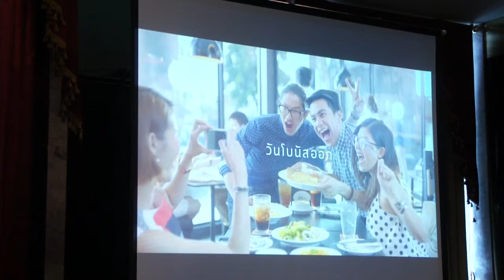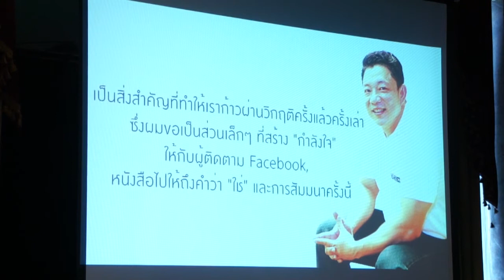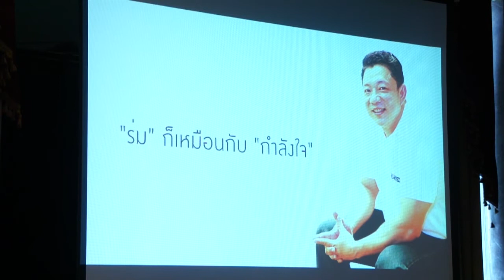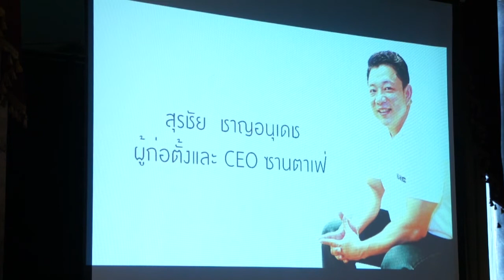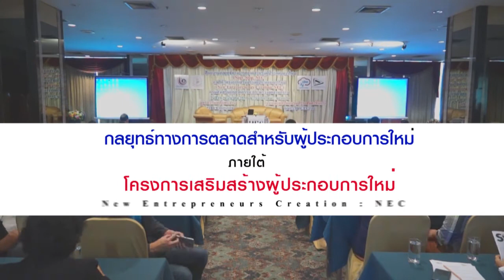สุรชัย ชาญอนุเดช & ศิรุวัฒน์ ชัชวาลย์สูตรสำเร็จสเต๊กพันล้าน&เจาะกลยุทธ์ปั้นแบรนด์ร้านส้มตำขึ้นห้าง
กิจกรรมกลยุทธ์ทางการตลาดสำหรบผู้ประกอบการใหม่
Next Step NEC
ณ โรงแรมโฆษะ จังหวัดขอนแก่น
การตลาดและการสร้างแบรนด์สำหรับ SME
โดย คุณสุรชัย ชาญอนุเดช ประธานเจ้าหน้าที่บริหาร บริษัท เคทีเรสทัวรองท์ จำกัด เจ้าของแฟรนไชส์ซานตาเฟ่สเต๊ก และคุณศิรุวัฒน์ ชัชวาลย์ กรรมการผู้จัดการ บริษัท เครซี่ สไปร์ซี่ จำกัด เจ้าของแฟรนไชส์ตำมั่ว